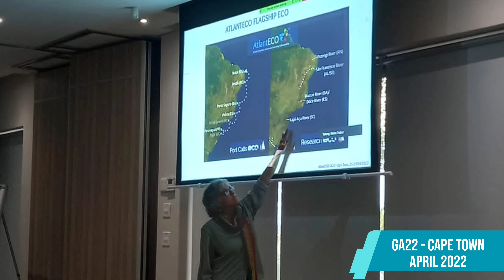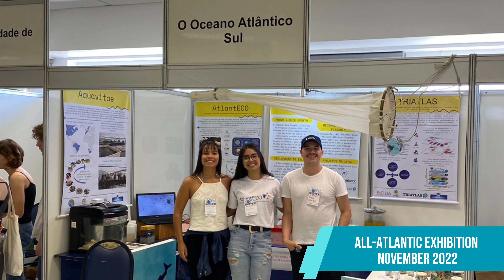Celebrating World Microbiome Day 2023 in AtlantECO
The team at the Universidade Federal de Santa Catarina (UFSC) in Brazil have been really busy in the last 2 and half years of the AtlantECO project, with activities to enhance our understanding of the microbiome in the Atlantic Ocean.

To celebrate World Microbiome Day, they have compiled snapshots and clips of their activities, from sampling and training to empowering women all in collaboration with many of the other partners in AtlantECO.

Video realised by Fernanda Schmitt, Andrea Green and Andrea Freire (UFSC).